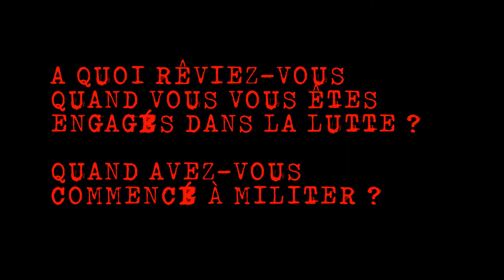Lutter, c'est Oser Rêver. #05 - Gilets jaunes - Auxerre 89 Yonne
Lutter, c'est Oser Rêver. #05 - Vulfran